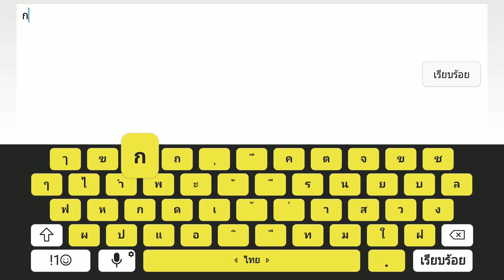ROV พอได้นะตัวใหม่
รวมคลิปออก item by ChampPABA SS6

*เพื่อรับชมคลิปใหม่ก่อนใคร